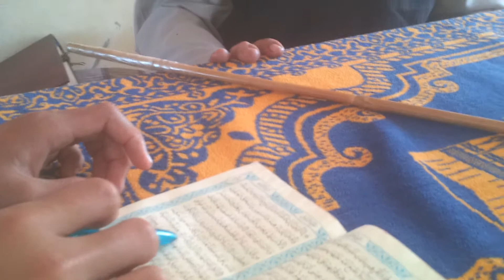តួនអីុព្រហីុមបង្រៀនសូត្រកួរអាន | mengaji baca alquran , bahasa Arab, baca iqro ,baca surah yasin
Mengaji alquran
Mengaji baca alquran
Mengaji ana anak
Mengaji Nanak kanak
Mengaji baca surah
Mengaji alif baa taa
Mengaji bahasa Arab
Mengaji iqrok
Belajer alquran
Belajer baca surah yasin
Belajer baca iqro
Belajer bahasa Arab
Belajer bahasa
Belajer baca ayat ayat